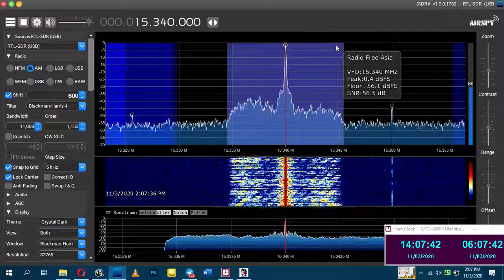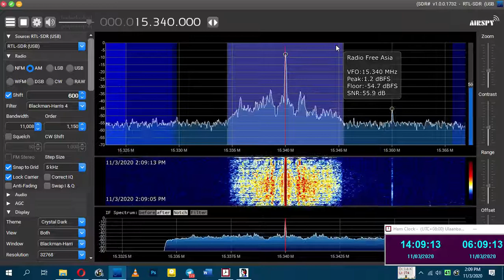Radio Free Asia in Chinese at 15340KHz 0607UTC 03 11 2020